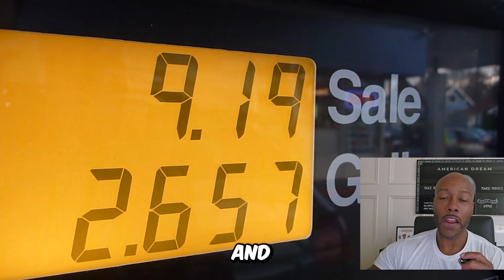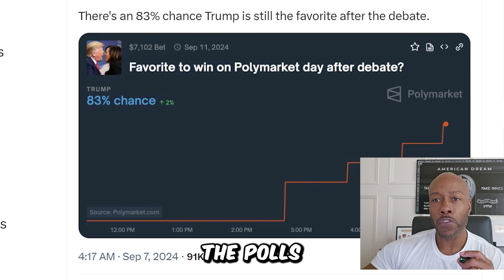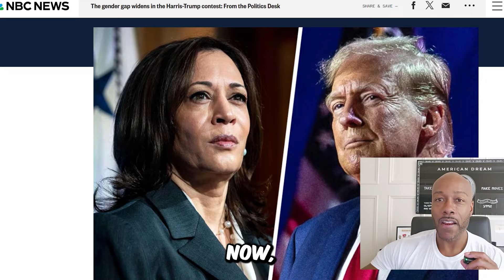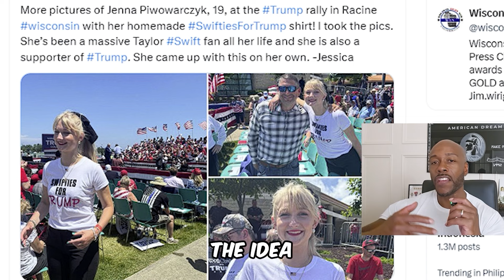Trump’s Campaign Ad Hits Hard, CRUSHES Kamala after Bus Gaffe Goes Viral!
Trump’s Campaign Ad Hits Hard, CRUSHES Kamala after Bus Gaffe Goes Viral!  This script emphasizes support for Donald Trump in the 2024 election, painting him as a non-politician who cannot be bought due to his wealth and as someone who faces global opposition. It critiques Joe Biden and Kamala Harris, arguing that their leadership has led to high costs, inflation, and public dissatisfaction, highlighting key issues such as rising prices for essentials like food and housing. The script mocks Harris' public speaking abilities and suggests she is out of touch with reality, using examples like her comments about school buses. It also features a Trump campaign ad comparing his past administration favorably to the current one. The speaker calls for American voters, especially Christians, to recognize the need for change and to vote for Trump to improve the country's future. There’s a brief mention of a movement among Taylor Swift fans supporting Trump, which is seen as a surprising political development.